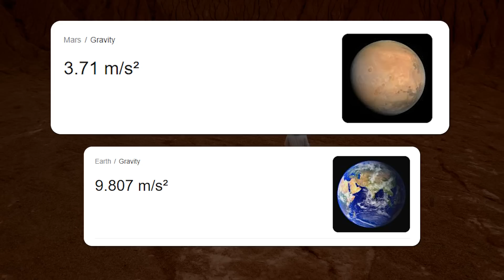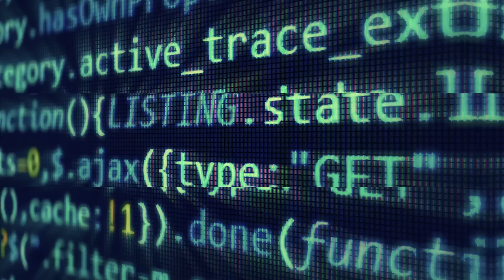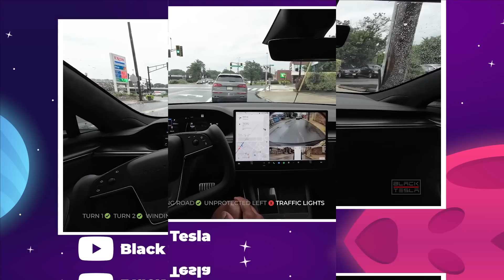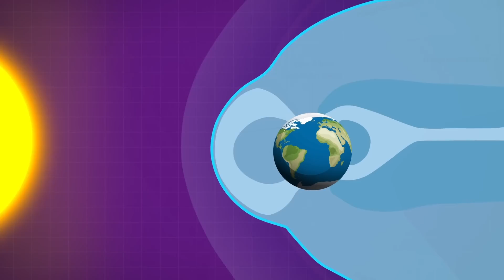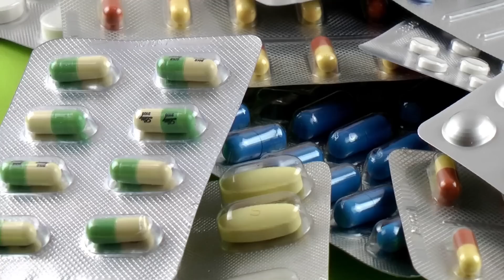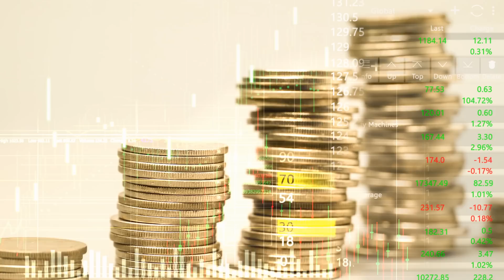What A Mars Colony Means For The Earth..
Last Video: The SpaceX Orbital Launch Update Is Here! (Deluge System Active)